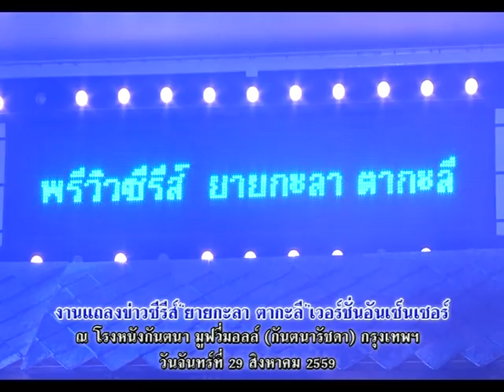รายการเปิดดวง 12 ราศี | 05/09/59 | EP 2/4